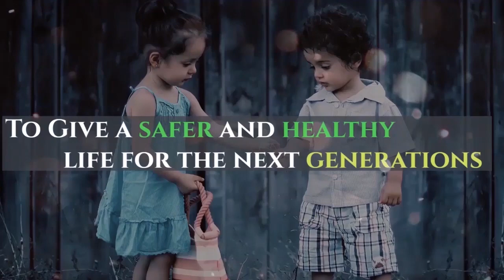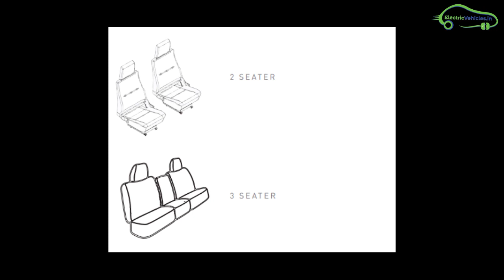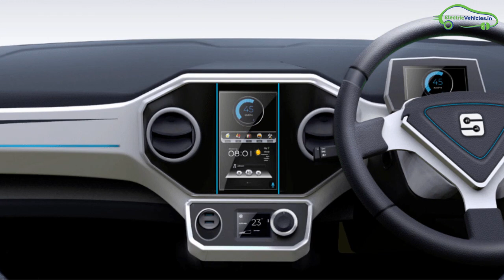India's Cheapest 2 Seater Electric Car 2020 | Storm R3-2 Seater| EVHindi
इस वीडियो मे आप इंडिया कि सबसे सस्ती २ सीटर एलेक्ट्रिक कार के बारे मे देख सकते है|

ये २ सीटर २ अलग सीट वेरियंट्स के सात आती है|
इसकी टॉप स्पीड 80 km/h

और भी बोहत ऐसे अमेज़िंग फीचर्स हमे देखने को मिलेंगे इस कार मे तो वीडियो को अंत तक देखिए प्री जानकारी के लिए|